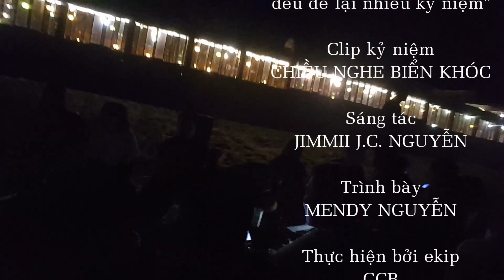Behind the scenes - Chiều nghe biển khóc (Jimmii Nguyễn) Mendy Nguyen Guitar Cover | Phan Thiết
Kênh chính thức của lớp Guitar đệm hát theo phương pháp thực dụng GUITAR CÙI BẮP (GCB) - Modern Acoustic Guitar của Mendy Nguyễn
* Các bạn quan tâm đến lớp học và tư vấn chọn mua đàn phù hợp có thể pm trực tiếp với mình tại
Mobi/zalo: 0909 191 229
Chân thành cám ơn các bạn đã quan tâm.